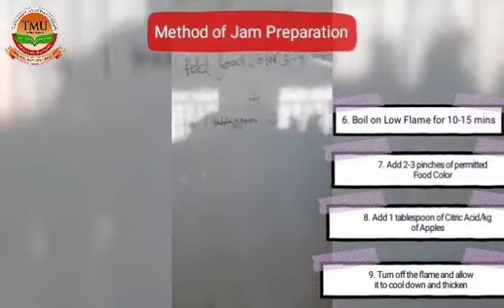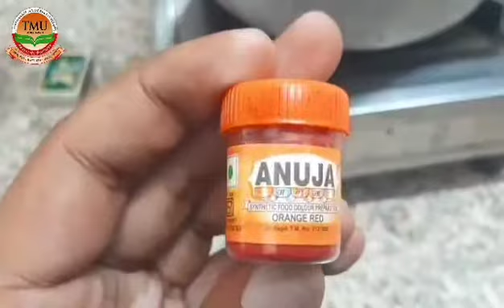Preparation of Apple Fruit Jam